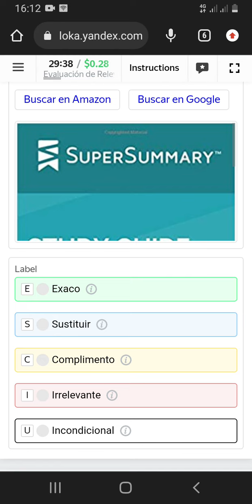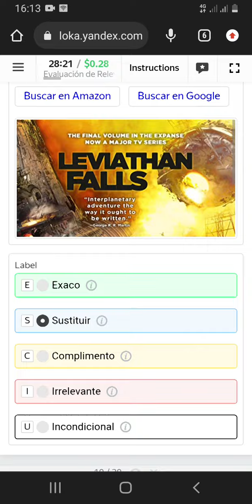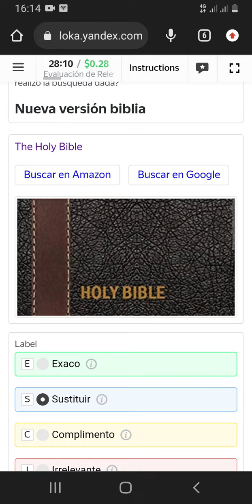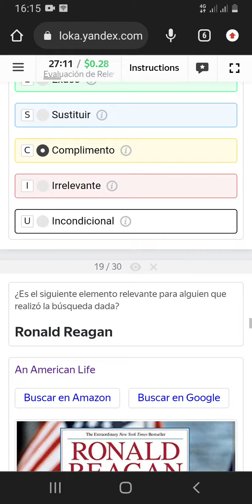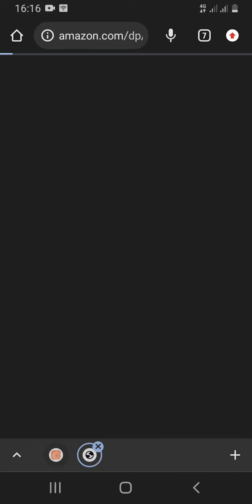Evaluación de Relevancia de Search | Search Relevance Evaluation (Spanish) Exam 0.28/accept (100%)